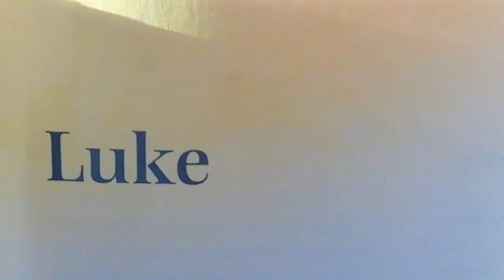Luke 7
The faith of the centurion: Jesus confirms John the Baptist as his herald: The forgiveness of the sinful woman who anointed him with perfume. "Those who are forgiven much, love much, but those who are forgiven little, love little."